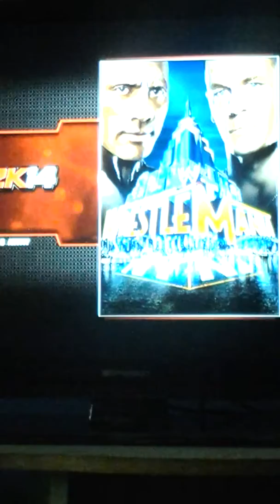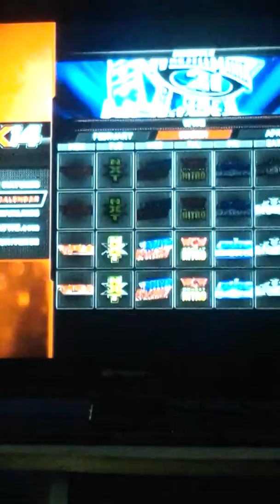WWE 2k14 Universe mode: Watching them closely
WWE champion CJ Extreme  observes Tyler who faces Jack Swagger on Monday Night Raw.